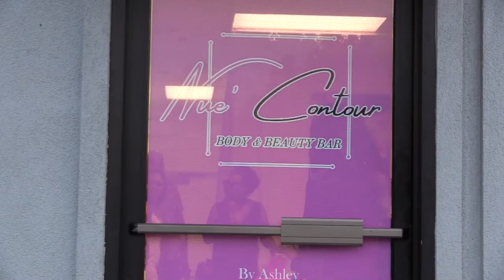What's Happening Weekend? Air Date 09/06/2021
A new beauty bar opens in Macon, Stop the killing rallies make a positive impact, and a local organization educates the youth about the ecosystem.